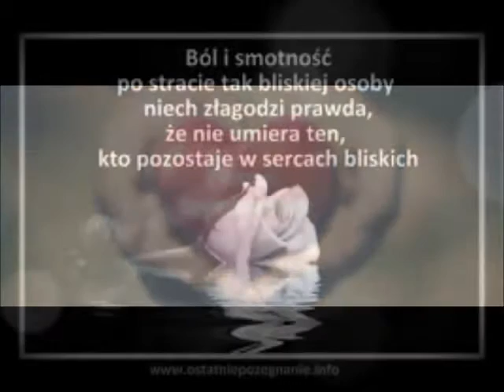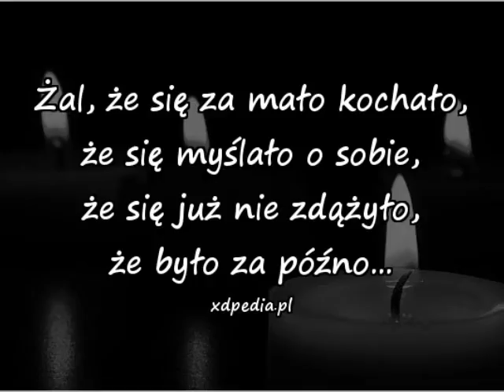Wspomnienia Piotr Szymonowicz